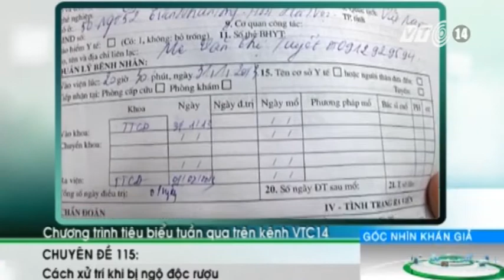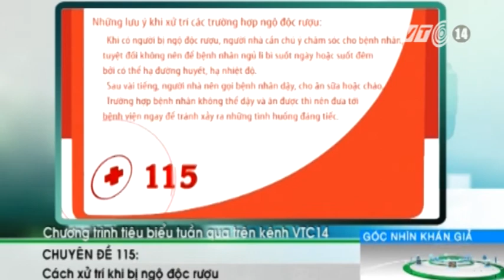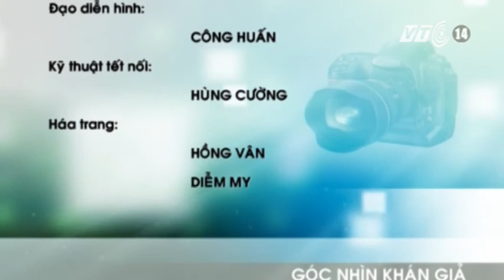VTC14_Góc nhìn khán giả_17.02.2013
VTC14_Góc nhìn khán giả_ngày 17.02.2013